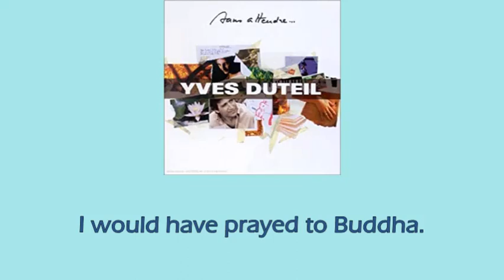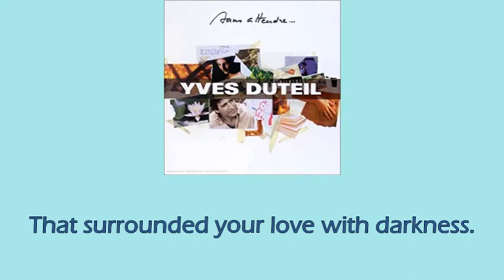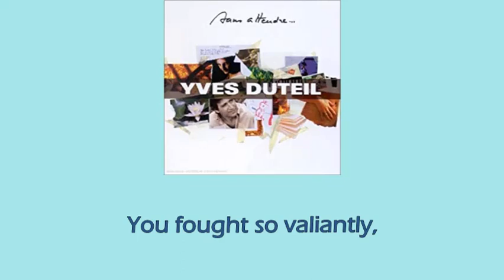So That You Wouldn't Die - Yves Duteil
Description: Song by Yves Duteil, French Poet and Song Artist
Original Title in French: Pour Que Tu Ne Meures Pas
Loosely Translated to fit the length of the original French lyrics by Marcel Pichot